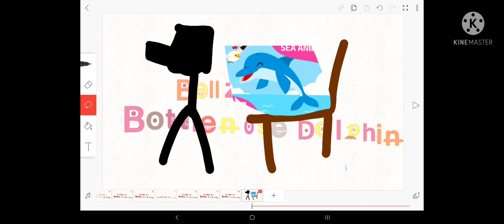Bellzee The Bottlenose Dolphin Logo Bloopers Take 10:A Software Blooper